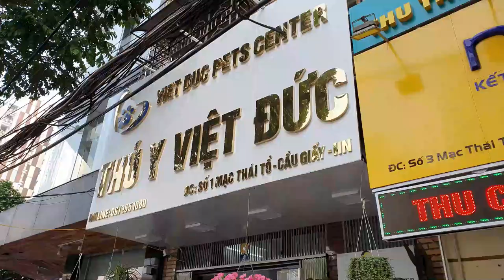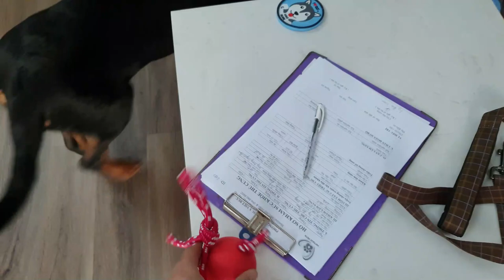Đi shopping ở Vietduc Pets Centre Hà Nội|Chó Rottweiler 7 tháng Igor Gervi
Chó Rottweiler 7 tháng tuổi Igor Gervi lần đầu được đi shopping ở Vietduc Pets Centre số 1 Mạc Thái Tổ-Cầu Giấy- Hà Nội. Review 1 chút tầng 1 của trung tâm thú y Việt Đức Hà Nội VietducPetsCentre và mua ít đồ mang sang trại. Lần sau Rottweiler Gervi sẽ review trung tâm thú y này nhiều hơn để các bạn ở gần khu vực phòng khám thú y này biết chỗ và lựa chọn. Sau khi shopping ở Vietduc pets centre xong thì Igor được sang trại Gervi địa điểm 2 tại Sóc Sơn- Hà Nội gặp bố Bruno. Clip tiếp theo của Rottweiler Gervi sẽ là Bố con gặp mặt Bruno và con trai Igor Gervi, mọi người cùng chờ xem nhé.